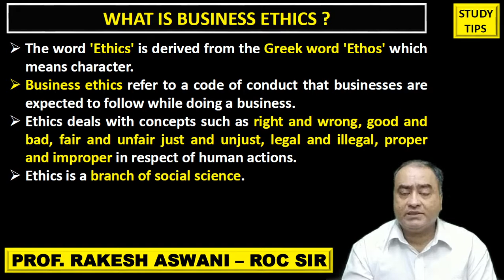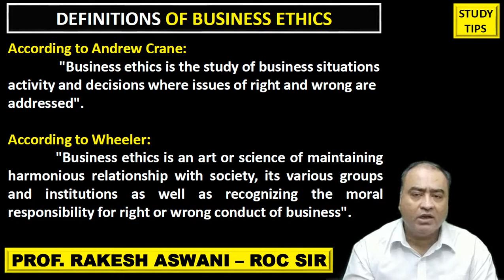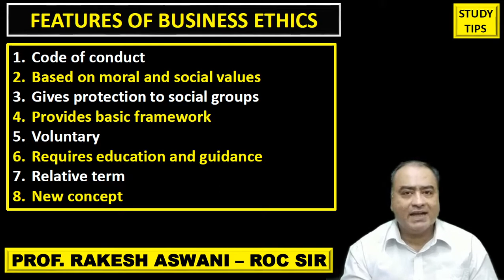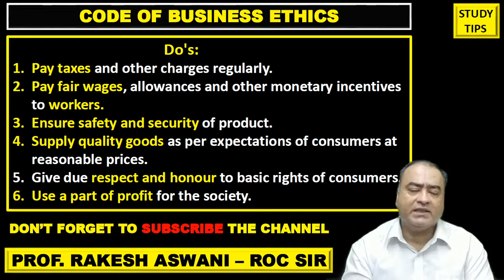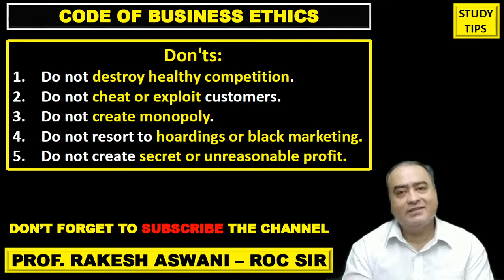Business ethics, Features,Code of business ethics | Ch 6 social responsibility Std12 | Rakesh Aswani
Std 12  CHAPTER 6  social responsibility of business

Std 12  CHAPTER 7  consumer protection

Std 12  CHAPTER 8  marketing